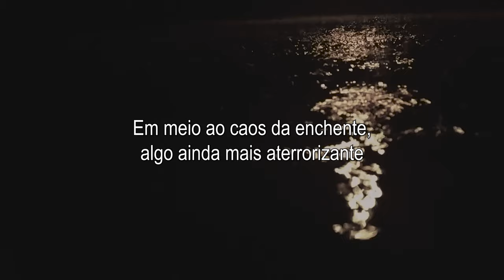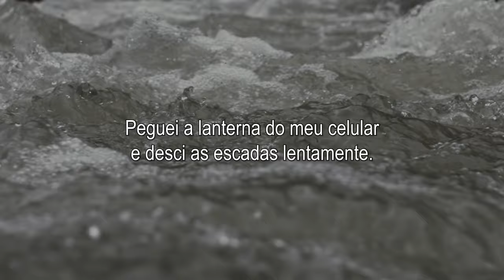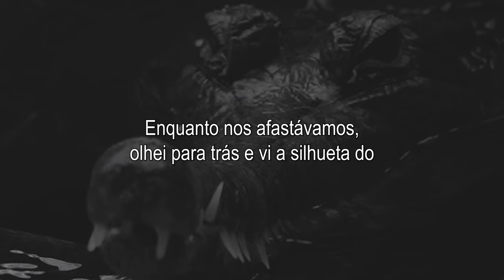Enchente no Rio Grande do Sul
Neste vídeo, trazemos o relato impressionante de uma noite de enchente em Porto Alegre, quando o Rio Guaíba transbordou, inundando ruas e casas. Em meio ao caos, um morador se encontra cara a cara com um predador inesperado – um enorme jacaré que invadiu sua casa.

🔔 Ative as notificações para não perder nossos próximos vídeos assustadores.

Apenas um biólogo apaixonado por filmes de terror do século passado.